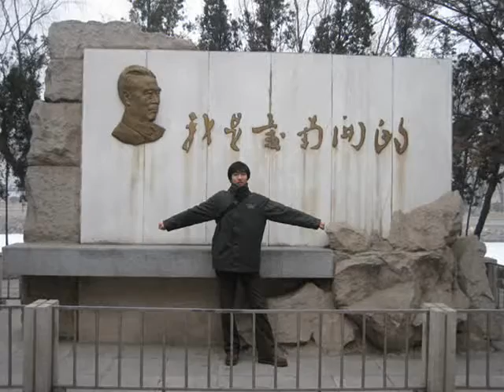MY BUAA LIFE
my first two years university life .do it by myself .